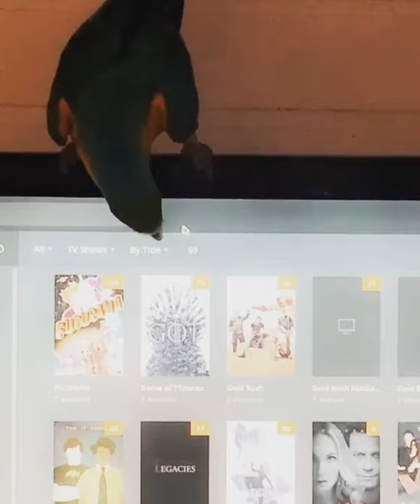Parrot Trying To Eat The Mouse Cursor